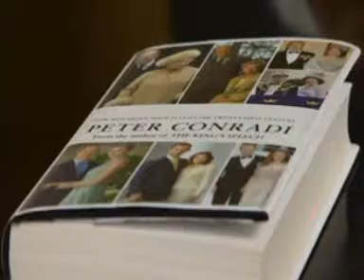A job for life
a look into the life of Queen Elizabeth II